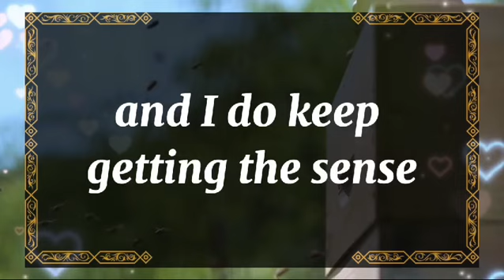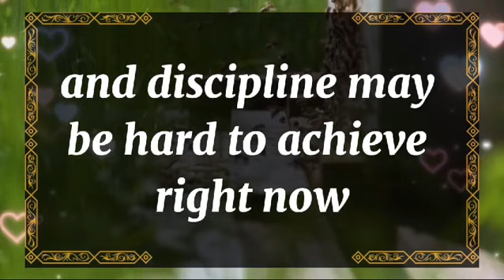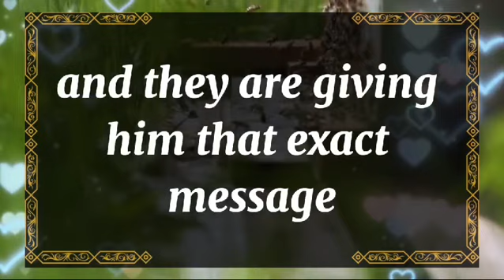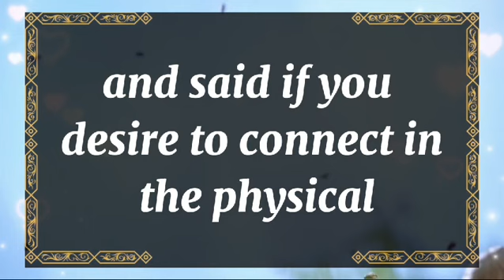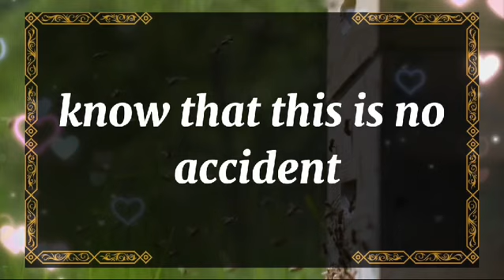💘DM to DF today💘SOMETHING IS KILLING YOUR PARTNER FROM INSIDE 💫 twin flame universe🌈